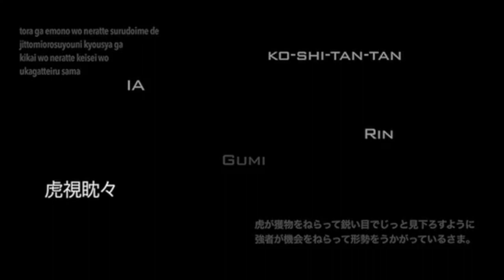虎視眈々 歌ってみた 【ほし】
二十六作目の投稿です。

hoshi_tqn(ほしたん)が虎視眈々を歌ってみた←
「たん」を掛けてるけど滑ってる...

動画投稿を始めて1年が経ちました。

音源と動画お借りしました。